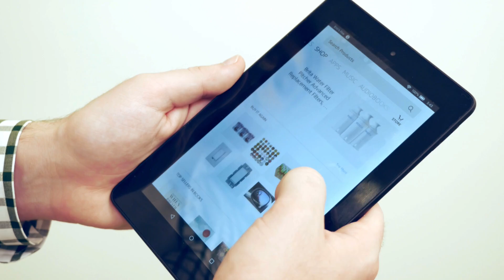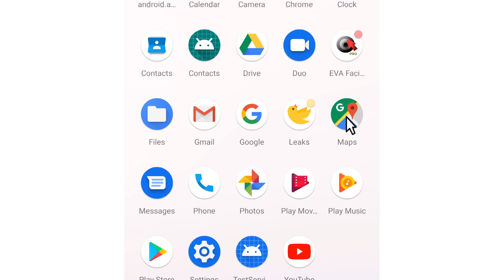EVA Facial Mouse PRO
Control your smartphone hands-free by just moving your face.

EVA tracks your face movements using the front camera and artificial vision techniques. A mouse pointer allows you to control all the actions of your device.